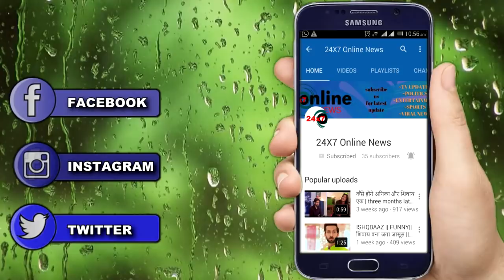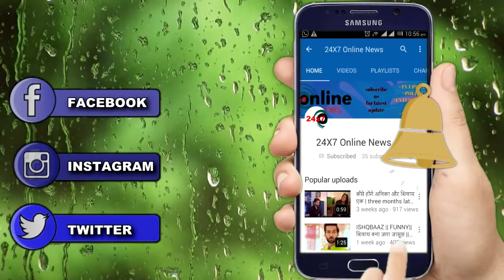ISHQBAAZ: शिविका ने “BRITHDAY” पर दिया , दादी को ढेर सारा प्यार